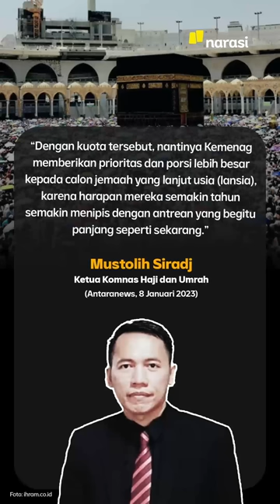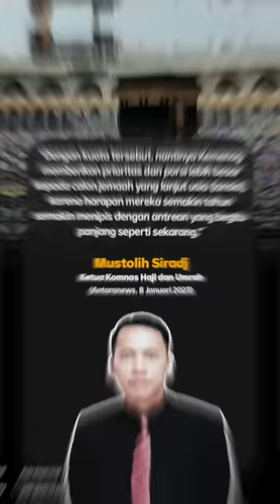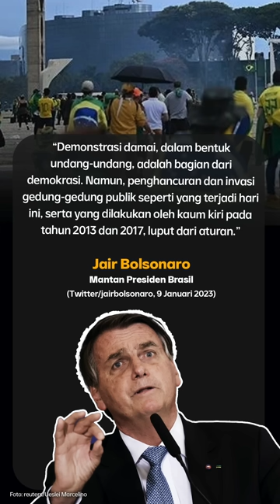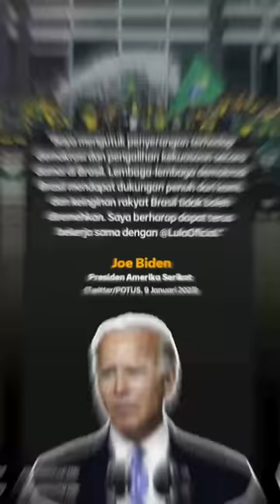TAK TERIMA KALAH PEMILU, PENDUKUNG BOLSONARO SERBU ISTANA PRESIDEN BRASIL | Narasi Pagi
Seminggu setelah pelantikan Luiz Inacio Lula Da Silva sebagai presiden Brasil, kekacauan muncul di ibukota. Pendukung Jair Bolsonaro, yang kalah dalam pemilu Brasil, kayaknya masih enggak terima, kalau jagoannya kalah. Mereka menyerbu dan menduduki sejumlah kantor pemerintahan, termasuk Istana Presiden Brasil. Bolsonaro sendiri, enggak mau dikaitkan dengan aksi penyerbuan ini. Hmm.. mirip-mirip di Amerika Serikat dua tahun lalu, ya..

Dari dalam negeri, PM Malaysia, Anwar Ibrahim bertemu Presiden Jokowi. Salah satu bahasannya adalah investasi di Ibu Kota Nusantara. Selain itu, Kementerian Agama sudah rilis kuota baru untuk jemaah haji tahun 2023. Dari dunia olah raga, belum bosan, kan, dengar kabar timnas sepak bola Indonesia gagal raih prestasi?

(Narasi)